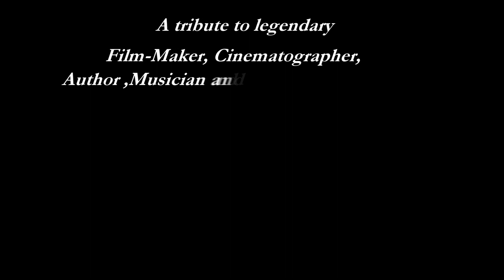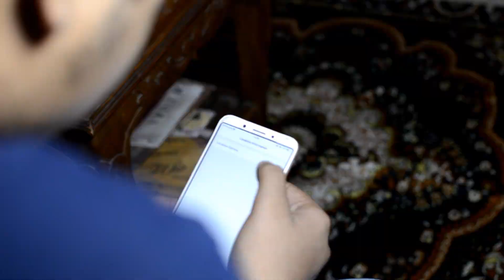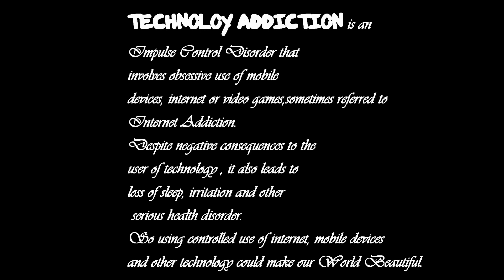Beepashaaa|Short-Film by Prabesh|BongVoyage! Originals|SB sTuDio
Beepashaaa is the 5th.Short Film on BongVoyage Originals under banner SB sTuDio  by Prabesh.
This short film is a tribute to  Mr. Satyajit Ray , a legendary Film maker in Indian and World Cinema.
Again, three new actors will be seen here as Bipasha, Jit and Wickey along with veteran Shovam .
The story is all about a software engineer obsessed with technology. So please watch the entire film to see the outcome of the technology obsessed guy Aniket.
This short film was created to make people aware about obsessive
use of Internet uses leading Technology Addiction .If technology can be used properly it can be boon.

Episode Description
Introducing
Bipasha
Jit
Wickey

Sovam

D.O.P and Cinematography
Prabesh

Music
Tanmoy

Production
SB sTuDio

Tracks
YouTube Library

Prabesh

KEY WORDS infotainment film short film international film festival
bengali short film film on science fiction
romance